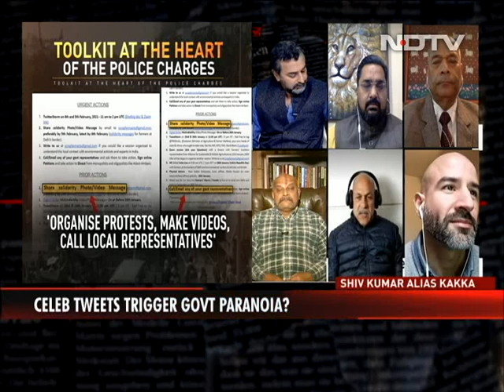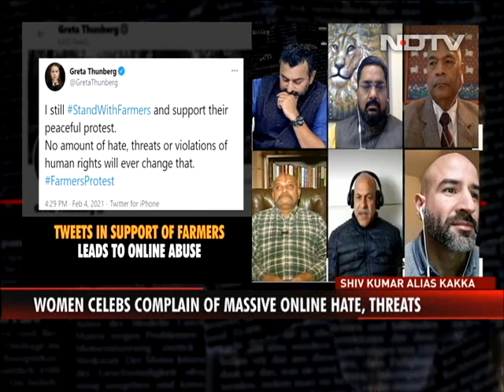Tweets By Celebrities Trigger Paranoia?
Reality Check: "We will sort this fight within our home (country), we thank those who offered us support from outside," says Shiv Kumar Singh, president of Rashtriya Kisan Mazdoor Mahasangh on the tweets by international celebrities on the farmers' protest.